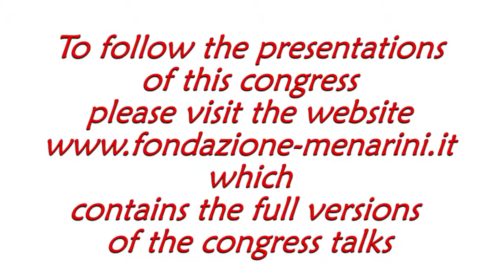William S. WEINTRAUB: "Stable ischemic heart disease: does myocardial revascularization ...?"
Ischemic Heart Disease:
The main cause of morbidity and mortality worldwide.
What can we improve?

July 5-7, 2017 - Rome

William S. WEINTRAUB
(Newark, USA)
Stable ischemic heart disease: does myocardial revascularization improve the outcome?